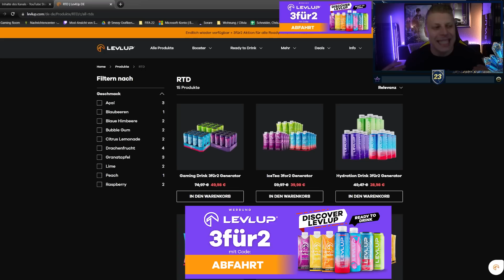ICH ZIEHE FÜR 4.500.000 COINS ALLE SHOP PACKS und BEKOMME 👀👀👀 | FIFA 23 Experiment